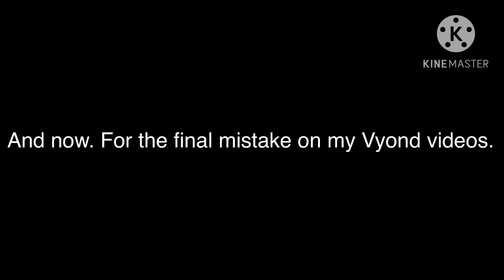5 mistakes in My Vyond Videos